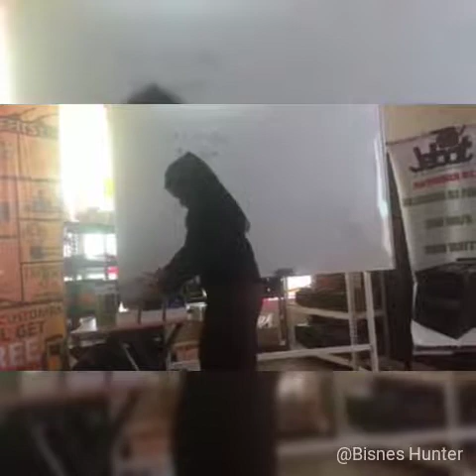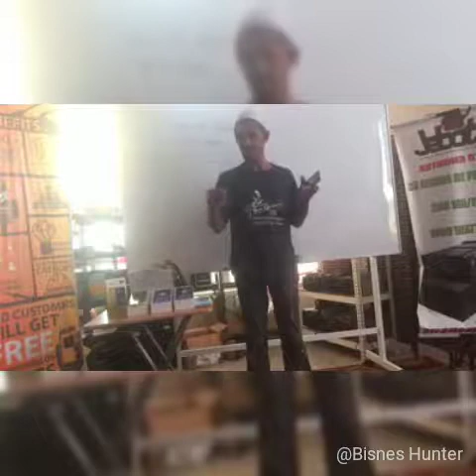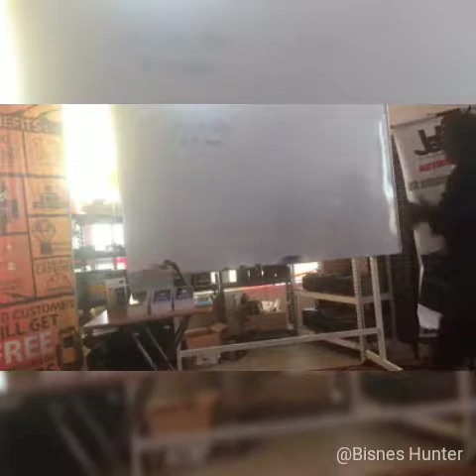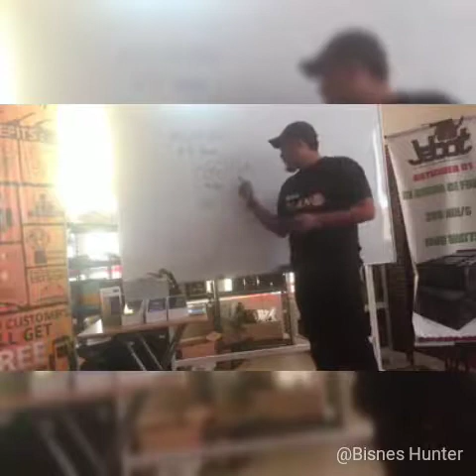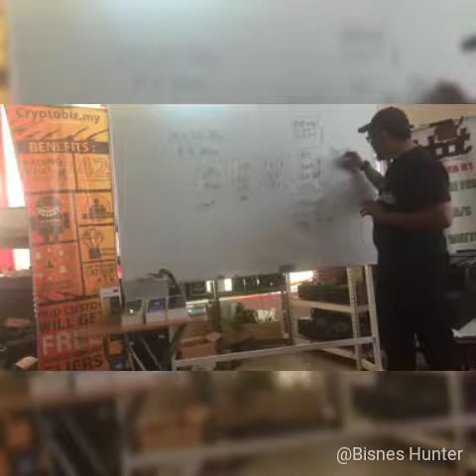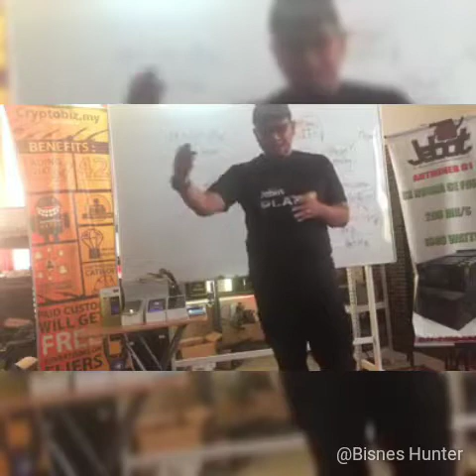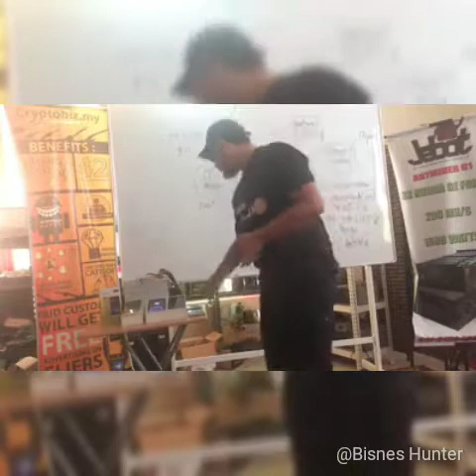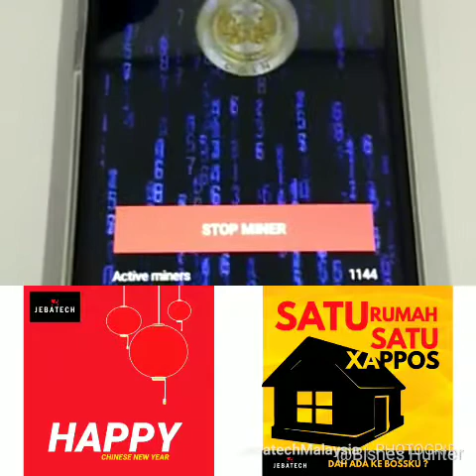Xappos Launching Jan 2019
Evolusi mining crypto dari Cpu-Gpu-Fgpa-Asic..

evolusi ni jadi sebab teknologi semakin berubah..mcm henset dari 3310 nokia jadi nokia sabun sampai ke jadi Android/ios..semakin hari semakin upgrade dan semakin update..

Bagi usahawan crypto,bila trend berubah cara pemikiran pun kena berubah..xboleh stuck kat satu level je dan bakal hilang dalam market list..Kami di Jebatech mining dari zaman antminer s3-s5-s7-s9-s11-s15..pendek kata dari 2015 dah mining dan guna cpu-gpu set(20-30 set terjual)-fgpa(xda buyer)pengalaman mining guna hardware terbukti menjana kewangan dan ada trend dan demand dari masyarakat Malaysia khususnya golongan yg celik Bitcoin..

contoh kes:

Kesilapan utama usahawan ialah tidak mahu mengambil peluang upgrade knowledge&bis es sepertimana Nokia dulu satu masa ialah market leader dalam industri telekomunikasi kini org nak beli phone dia pun jadi xnak je sebab xnak upgrade..kekal dengan teknologi lama keypad based phones yg satu masa dulu menjadi kegilaan masyarakat..

Samsung satu masa dulu nama pun org xkenal mengorak langkah drastik dengan mengambil android sebagai os phone dan kini menjadi market leader dlm industri telekomunikasi..kini sapa yg xkenal Samsung dlm teknologi telekomunikasi ???60% henset dlm pasaran ialah jenama Samsung bakinya Vivo,Oppo,Huawei,Wiko..banyak henset2 baru tumbuh umpama cendawan lepas hujan sebab nak mendapat market share dlm industri henset..

Kesimpulanya ialah ketika benda baru muncul dalam industri,rebut peluang dan jadi yg terawal..jangan jadi skeptikal mcm professor konon pandai sangat sampai terlepas peluang last2 rugi dan makan diri..org lain dah makan pisang goreng cheese awak masih makan cekodok zaman 80an..